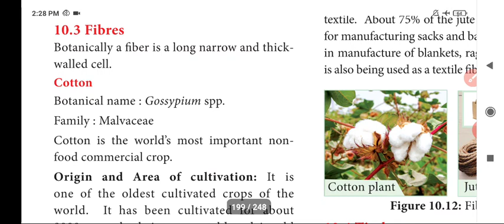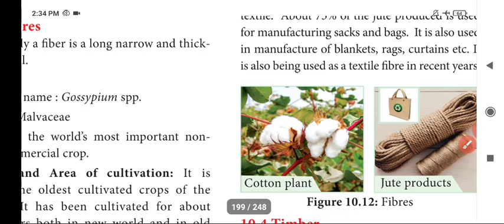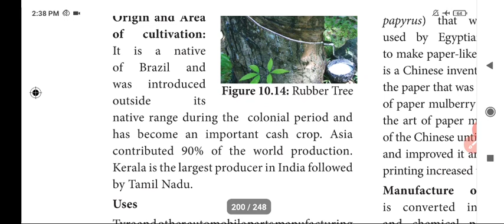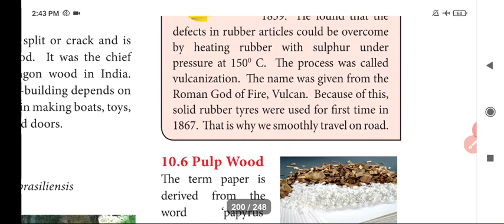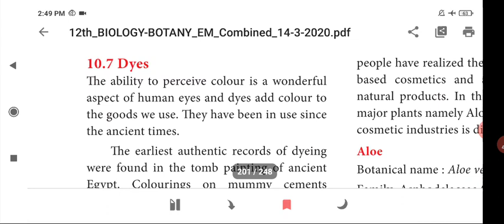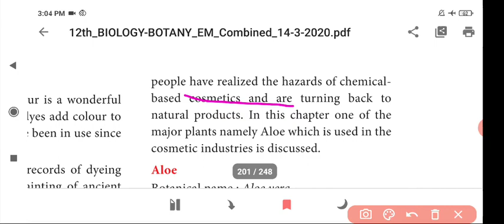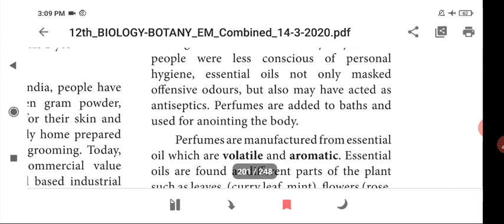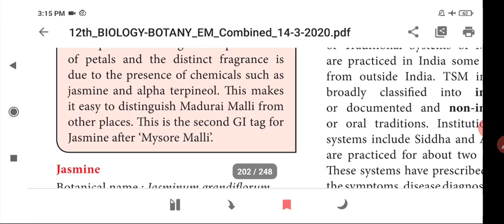+2 |BOTANY| CHAP 10| ECONOMIC BOTANY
FIBER,TIMBER, LATEX, WOOD,DYES, COSMETICS PLANTS USES